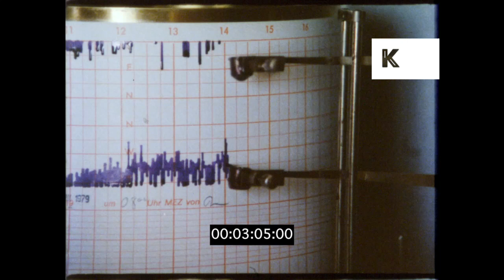Meteorologist, Alpine Weather Centre, 1970s, 1980s, HD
Meteorologist, Alpine Weather Centre, 1970s, 1980s, HD from the Kinolibrary Archive Film Collections. To order the clip clean and high res for your commercial project or to find out more Available in 2K. Clip ref KLR728.

Weather station on top of mountain. Instruments take readings.